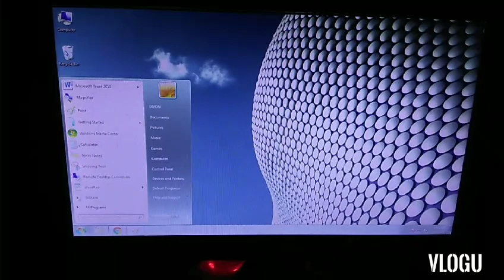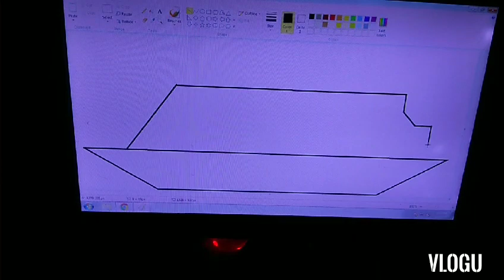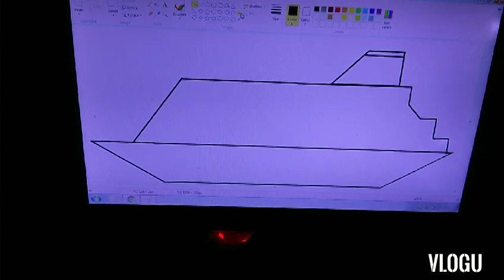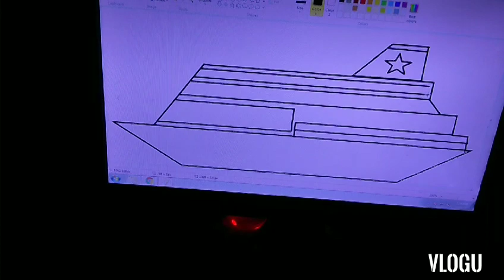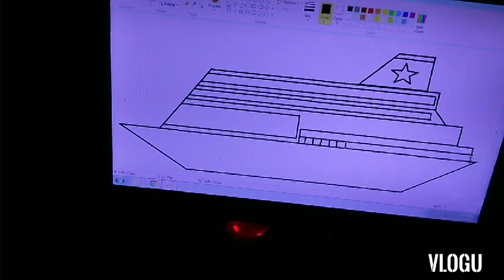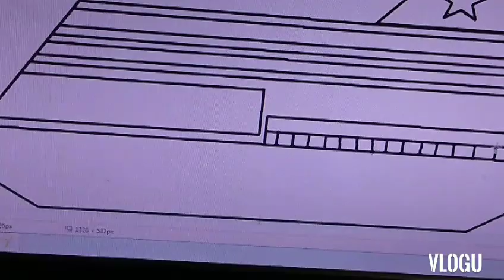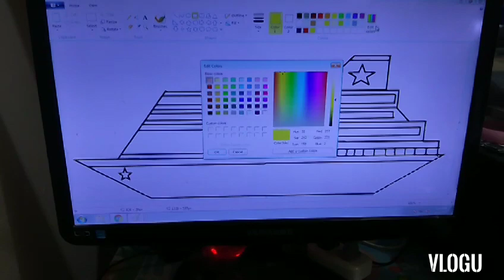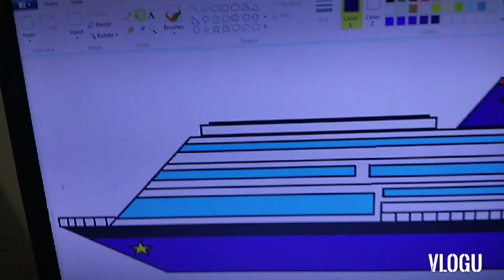how to draw a cruise ship in Microsoft Paint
learn how to draw a cruise ship in Microsoft Paint